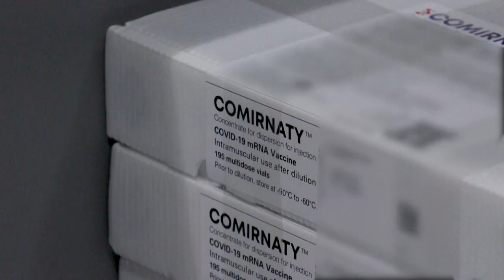EUA autorizam nova versão de vacinas da Pfizer e Moderna contra ômicron | AFP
As autoridades de saúde dos Estados Unidos aprovaram nesta quarta-feira (31) a nova versão das vacinas anticovid da Pfizer e Moderna para a variante ômicron.